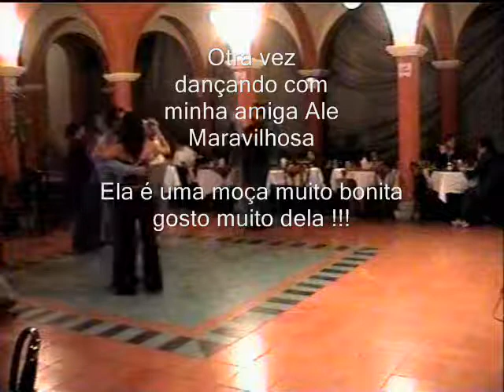Salsa en Tierra Luna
Dançando com minha cara amiga Ale...